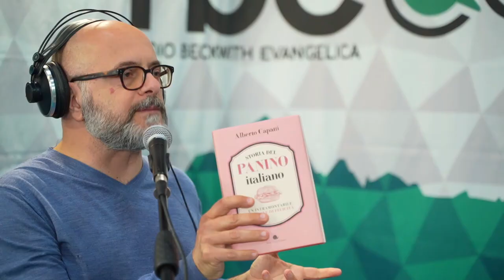Come raccontare il cibo sui libri nell'epoca dei social media? - Con Carlo Bogliotti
Come raccontare sui libri il cibo e le ricette in un'epoca come la nostra in cui esso è protagonista sui social media?
Ne abbiamo parlato in diretta al Salone del Libro di Torino con Carlo Bogliotti di Slow Food Editore.

Con Claudio Petronella.